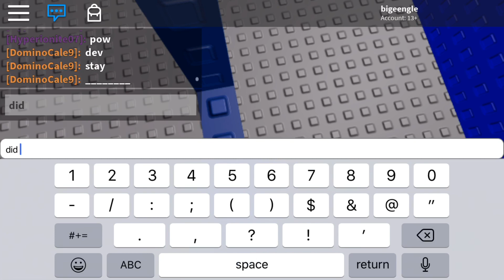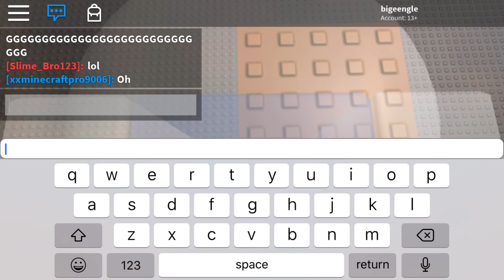Epic jumps on mobile??????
no music because fuck you